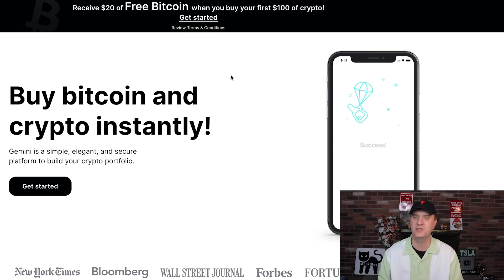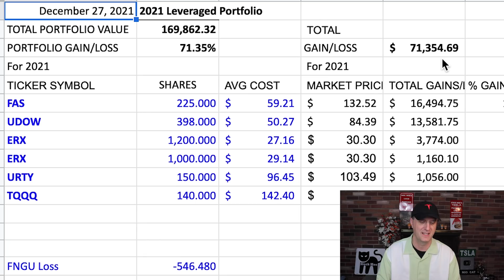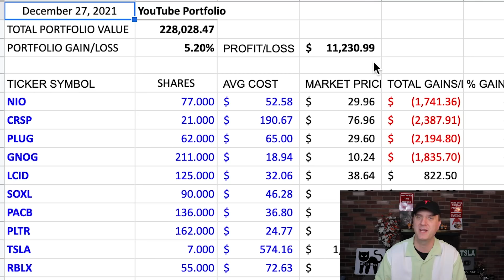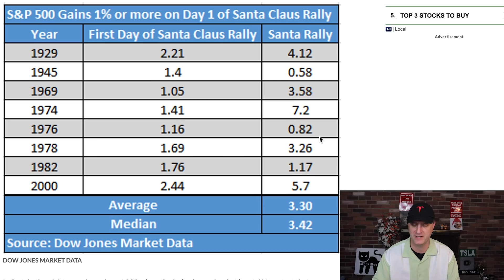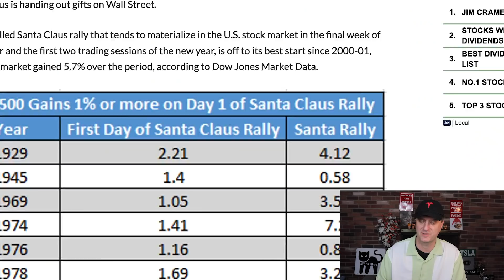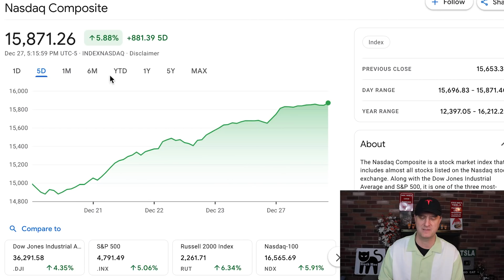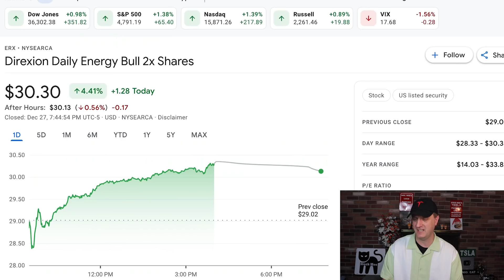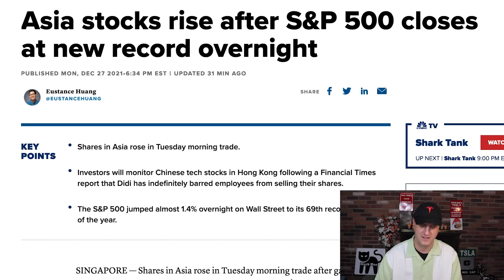MASSIVE 20 YEAR RECORD FOR THE FIRST DAY OF A SANTA RALLY - HERE IS WHAT HISTORY SAYS NOW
Take advantage of the links above for great offers and free stocks and crypto.  The MOOMOO opportunity is a major one with a free share of PLUG stock for just a $100 deposit.

MASSIVE 20 YEAR RECORD FOR THE FIRST DAY OF A SANTA RALLY - HERE IS WHAT HISTORY SAYS NOW. We got to see one of the best starts to a Santa Claus Rally in 20 years.  I go over where we can expect to see this over period of time to finish.

With one day in the books regarding the Santa Claus Rally, we are off and running nicely.  I do cover a few stocks and crypto in this video.

I go over the next growth stock that I feel has a good shot to double in the next year or two. We missed big time last week, but three out of four dominated and made up for some of the loss.  This week we bring another opportunity to make some cash for the next two months.

I have some good diversification in the list as well.  High growth stocks December 2021 will be ones that hopefully run up to finish the year strong.  The top stock picks are here. I get asked about what stocks to buy and and basically what are the top stocks to buy for September.  I believe this list will answer those questions on what what stocks to buy December 2021.  If you are looking for the best stocks to invest in 2021, then I believe we have a good video right here.

If you are wondering what stock to buy today and to be able to hold it long term, then take a look at a few of the high growth stocks in the video.  We are seeing some of the top growth stocks hitting year lows now and that spells opportunity to me.  The growth stocks 2022 December should rally to end the year.

Take a look at the Stock Moe PATREON as well with the link below...it is a great place and the Stock Moe Discord will always be a fantastic place to go for a great community. We can help to answer the question of how to invest in 2021.

Stock Moe’s content is for entertainment only. In no event will Stock Moe be liable for any loss or damage including, without limitation, indirect or consequential loss or damage, or any loss or damage whatsoever arising from loss of data or profits arising out of, or in connection with, the use of Stock Moe content on YouTube, Patreon, and Discord.  Stock Moe is no longer a licensed broker/financial planner. All financial decisions made by the viewer should be done after talking with a licensed professional.  Everything on the Stock Moe channel is for entertainment only.  Stock Moe’s video content may change over time, or become outdated or invalid. Stock Moe reserves the right to change his opinions and entertainment content at any time.   Stock Moe's channel is about everything money and financial, but specializing in stocks and crypto. Thank you from Stock Moe.